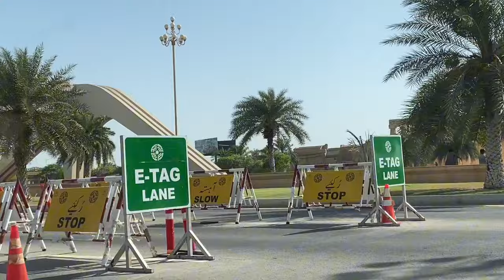MEETING MY MOTHER AFTER ALMOST 2 YEARS!!! 👩‍❤️‍👩 | VLOG #314